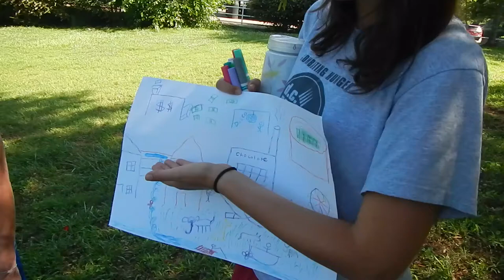Day 2 - Emma Domby interprets watershed activity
The lesson plan required teachers to draw an imaginary town on paper with crayons and markers, wad it up loosely, then open it again to reveal its unique topography created by the crinkled paper. Water, simulating rain, was then spritzed onto each drawing until it ran along the mock topography, channeled through the stream-like creases, and collected or ran off from a common spot on the page. The watershed concept became clear to all as they watched the colors run from their drawings through their watershed. In this workshop the teachers are the students, gaining first-hand experience with lessons they may teach in their own classrooms.